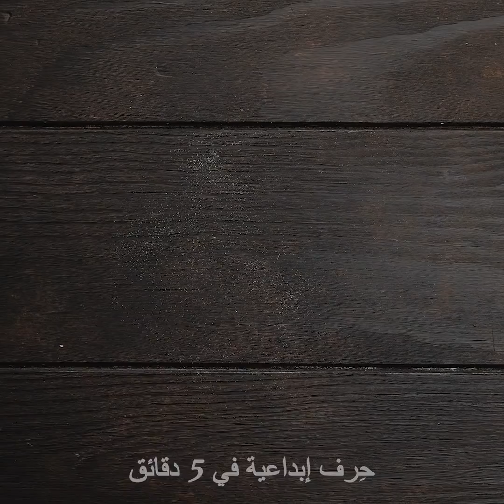٢٤ من الحيل والنصائح السهلة لإعداد المعجنات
أفكار مذهلة للمخبوزات وحيل للمعجنات
نواجه جميعاً بعض المشاكل عند قيامنا بالخبز لأول مرة، وسنعرض لك اليوم بعض الحيل الذكية التي تساعدك في حلّ تلك المشاكل.
إذا كانت العجينة قاسية جداً ولم تتمكن من تسويتها بالشوبك، قم بسكب القليل من الماء في منتصفها واخلطه بما تبقى من العجينة.
سأريك أيضاً طرقاً ممتعة لطيّ العجينة وإعداد زلابية شهية- يمكنك حشوها باللحم المفروم أو الخضار لمنحها مذاقاً أطيب.
لإعداد لقيمات المعجنات الشهية المحشوة قم بقص ورق الخبز وحوله إلى لفافة ومن ثم لف شريطاً من العجينة حوله وضعه في الفرن، وبعد ذلك قم بحشوه باللحم وقدمه لضيوفك.
سأقدم لك أيضاً طريقة إعداد كروسان الشوكلاته من خلال وضع لوح من الشوكلاته في منتصف العجينة وقضها بخطوط قطرية وطي قطع العجينة فوق الشوكلاته ومن ثم قم بخبزها في الفرن وبالهناء والشفاء.
شاهد الفيديو إلى النهاية واكتشف طرقاً رائعة لتزيين الكعك والبسكويت.
الطوابع الزمنية:
0:44 – تعليم إعداد الزلابية للمبتدئين
2:18 – زلابية محشوة بشكل زهرة
3:41 – زلابية الطبقات المحشوة
5:05 – فكرة لمعجنات التوت
6:48 – إعداد كروسان الشوكلاته
7:53 – التزيين بعجينة السكر
9:32 – طريقة إعداد الخبز من العجين
10:34 – فطيرة الأناناس